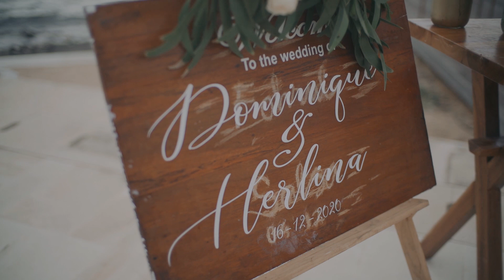Dominique & Herlina Part 1 | Wedding Film School Behind The Scene Wedding Indonesia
Peralatan Yang Dipake FRAMEABLE